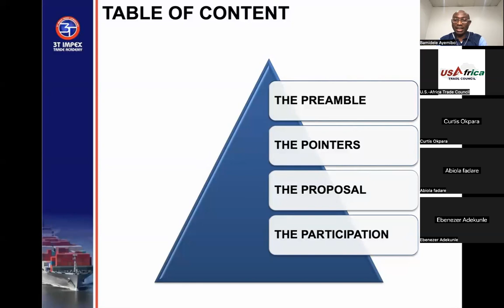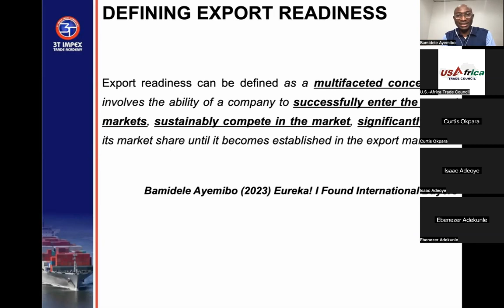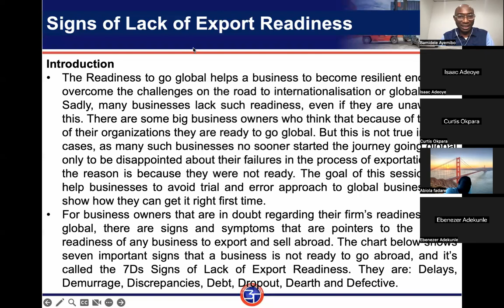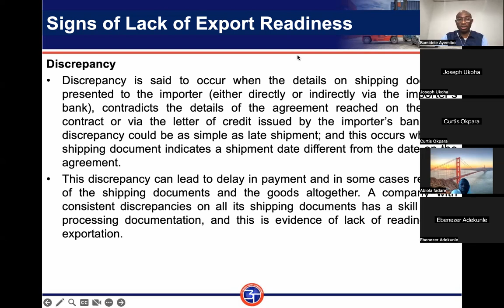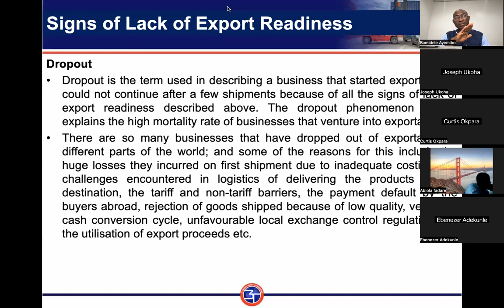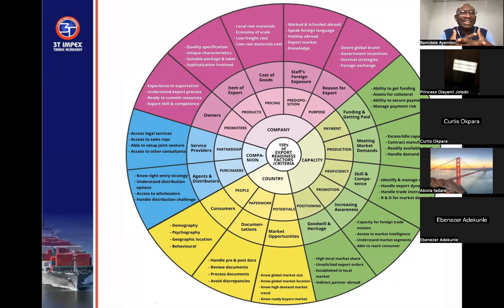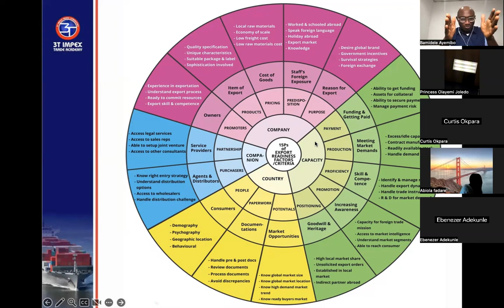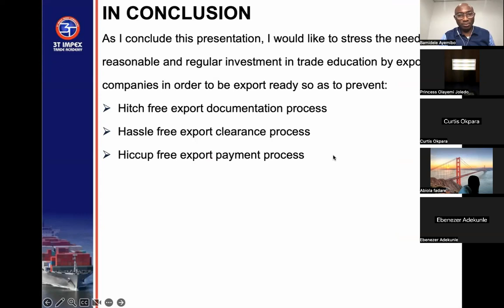Are You Ready For Export Business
Export readiness can be defined as a multifaceted concept that involves the ability of a company to successfully enter the export markets, sustainably compete in the market, significantly grow its market share until it becomes established in the export market.

The video shows you how to become export ready